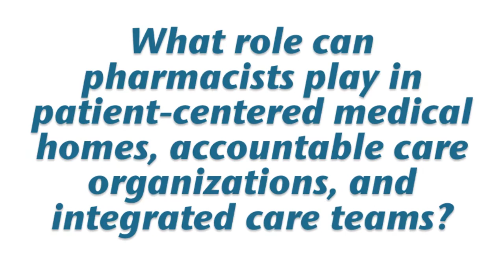Pharmacists, Medical Homes, and Accountable Care Organizations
Starlin Haydon-Greatting, MS, BSPharm, FAPHA, director of clinical programs at the Illinois Pharmacists Association, discusses how pharmacists can become involved in patient-centered medical homes and accountable care organizations.

This interview was recorded at the American Journal of Managed Care's live meeting on Patient-Centered Diabetes Care, held in Princeton, NJ.